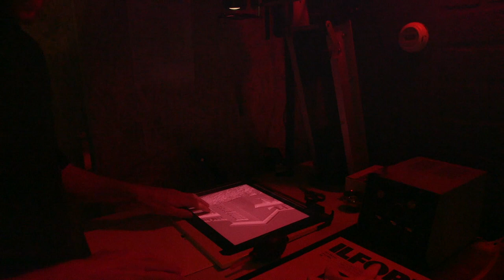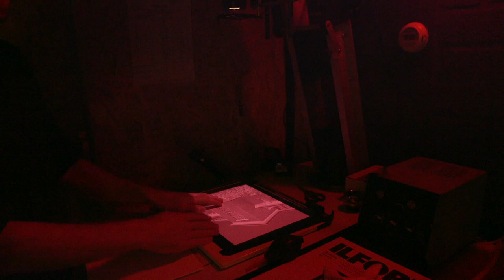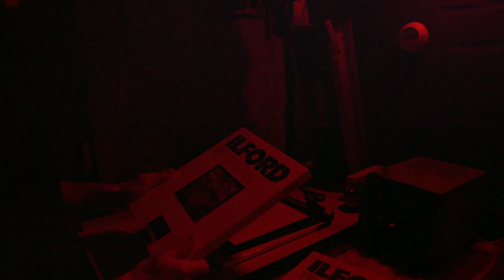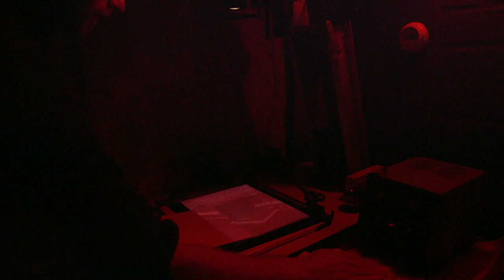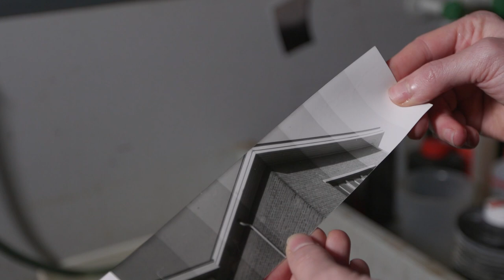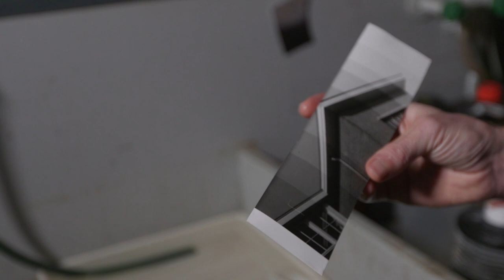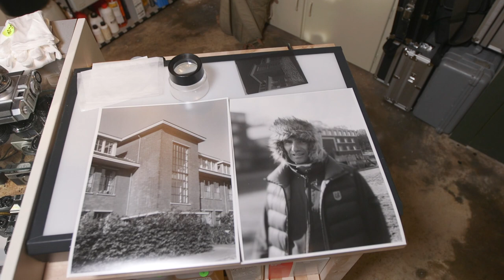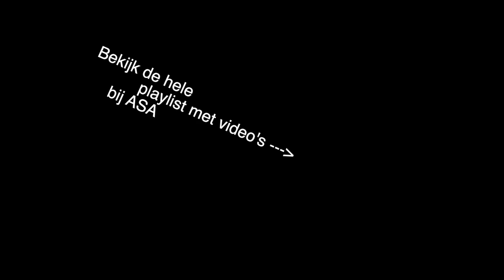Hoe druk je zelf een foto af? Zo doe je dat!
Hoe druk je zelf een foto af. Waar begin je en wat heb je nodig? We gaan stap voor stap 2 negatieven afdrukken en je krijgt elke stap te zien en duidelijk uitgelegd.

Met een vergroter en 3 vloeistoffen kun je zelf al een foto afdrukken. Nu maakt ik het wel iets makkelijker dan het echt is maar het is zeker niet zo ingewikkeld als ik dacht. En echt magisch om de foto tot leven zien komen, geweldig!!

Met een beetje speurwerk kom je wel aan een vergroter (weggeefhoek op Facebook,  advertentie in de kranten, gratis afhalen op Marktplaats) De vloeistoffen om af te drukken zijn nog overal te koop. Uiteraard heb je ook fotopapier nodig, een paar grote platte bakken, water en…. Dat is dan misschien toch iets minder makkelijk te vinden een doka. (Weer geen toeval: Als je in de buurt van Arnhem woont, de doka van Bram is te huur)

Nodig:
Negatieven ;-) beetje flauw deze
Vergroter
Fotopapier
Ontwikkelaar
Stopbad
Fixeer
Kraanwater
4 grote platte open bakken
En een drooglijn, of droogmachine

Dit is de laatste in de serie over de technische camera (TC) We vinden het het leukst om films te maken van vragen die we krijgen zodat we nog meer toegevoegde waarde kunnen leveren voor iedereen die met analoge fotografie bezig is. Dus comment of stalk bram op zijn socials (zie hieronder)

Ook al doen we ons uiterste best om iedereen zo goed mogelijk op weg te helpen, de kans dat iemand nog vragen heeft bestaat natuurlijk altijd. Bram is 3 dagen per week geopend in Arnhem en via social media de hele week benaderbaar.

Bram zijn winkel, Analoog Studio Arnhem (ASA) zit in het centrum van Arnhem. (Klarestraat 27a, 6811 DP Arnhem) Je kunt er terecht voor tweedehands camera's die gecontroleerd en nagekeken zijn voordat ze op het schap komen. Fotorolletjes, ontwikkelen en afdrukken. Cursussen, negatieven laten scannen en toebehoren om zelf negatieven te ontwikkelen en af te drukken.